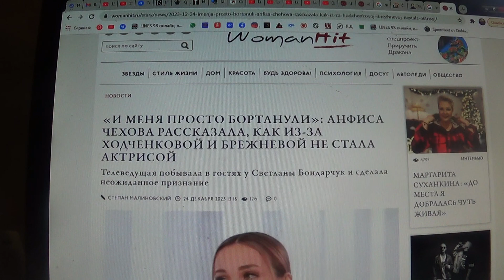Анфиса Чехова побывала в гостях у Светланы Бондарчук и сделала неожиданное признание